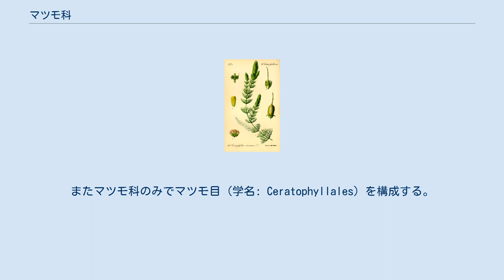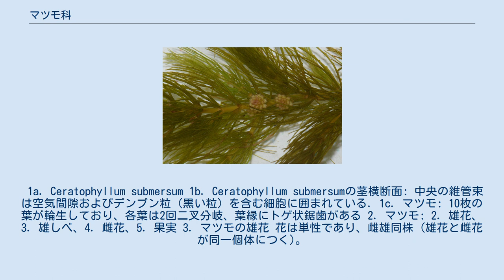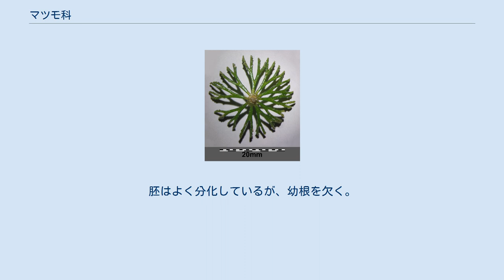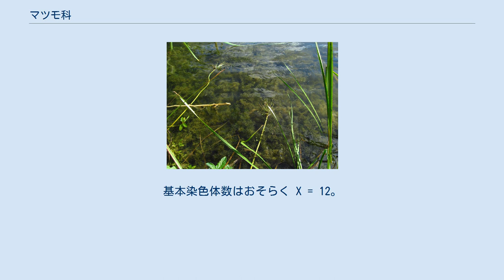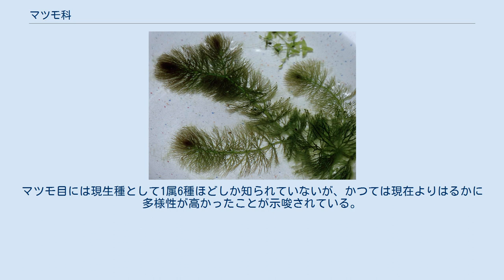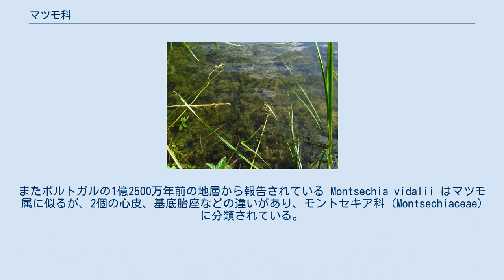マツモ科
APG III マツモ科 (マツモか、学名: Ceratophyllaceae) は被子植物の科の1つであり、沈水性の水草であるマツモ属 (学名: Ceratophyllum) のみを含む。
マツモ属にはマツモなど6種ほどが知られ、世界中に広く分布している。
またマツモ科のみでマツモ目 (学名: Ceratophyllales) を構成する。
 マツモ属は根を欠き、水中を漂うか特殊化した枝で水底に固着している。
茎には1〜数回二叉分岐し葉縁に鋸歯をもつ葉が輪生しており、節には小さな単性花がつく。
果実は痩果であり、ふつうトゲをもつ。
いくつかの種はアクアリウムでの観賞用に栽培されることがある。
 化石記録が豊富であり、最古のものは白亜紀前期にさかのぼる。
被子植物の初期分岐群の1つであり、最初期の分子系統学的研究からは、現生被子植物の中で最初に他と分かれたグループであることが示唆されていた。
2020年現在では、真正双子葉類の姉妹群であるとする仮説が広く受け入れられている。
 沈水性の水生植物であるが根を欠き、水中を浮遊しているが、特殊化した枝で水底に固着していることもある。
維管束は茎の中央に1本あり、退化的で道管や仮道管を欠く。
維管束の周囲には通気組織があり、またデンプンを含む細胞からなる組織に囲まれる (下図1b)。
葉は托葉を欠き、1回から数回二叉分岐し、葉縁にトゲ状の鋸歯がある (下図1c)。
葉は気孔やクチクラ層を欠く。
節には3–10枚の葉が輪生しているが (下図1c)、節にはふつう1個 (または2個) の芽しか形成されない。
植物体は気孔を欠く。
タンニンやデルフィニジンを含み、アルカロイドを欠く。
植物体の分断による栄養繁殖がふつうに見られる。
 1a. Ceratophyllum submersum 1b. Ceratophyllum submersumの茎横断面: 中央の維管束は空気間隙およびデンプン粒 (黒い粒) を含む細胞に囲まれている. 1c. マツモ: 10枚の葉が輪生しており、各葉は2回二叉分岐、葉縁にトゲ状鋸歯がある 2. マツモ: 2. 雄花、3. 雄しべ、4. 雌花、5. 果実 3. マツモの雄花 花は単性であり、雌雄同株 (雄花と雌花が同一個体につく)。
花はふつう節に1個 (最大4個) つくが腋生ではなく、葉と互生してつく (左図2, 3)。
花は多数 (9–12枚) の苞葉で囲まれ、苞葉どうしはときに基部で合着している (左図2)。
ただしこの「苞葉」は、花被片と解釈されることもある。
雄花は3個から多数の雄しべをもつ (左図2, 3)。
ただしこの「雄花」は、1個の雄しべのみからなる雄花が複数集まった花序であるとする考えもある。
雄しべの葯は外向、花糸はあまり分化しておらず、葯隔の先端は2カ所突出する (左図2)。
ときに中央に仮雄しべがある。
タペート組織はアメーバ型。
花粉は無孔粒、エキシンを欠き、花粉管は分枝する。
雌花は雌しべを1個もち、子房上位 (左図2)。
心皮は1個 (2個とする説もある)、嚢状。
花柱は細長く突出している (左図2)。
頂生胎座に1個の直生胚珠がつき、珠皮は1枚、厚層珠心。
胚嚢発生はタデ型。
種子は無胚乳。
花粉は水中を浮遊し、雌花に達する (水中媒)。
 果実は痩果、宿存生の花柱に由来するトゲに加えて数本から多数のトゲをもつものが多い (左図2)。
ときに外種皮を欠く。
胚はよく分化しているが、幼根を欠く。
子葉は2枚、地上性。
基本染色体数はおそらく X = 12。
果実の散布は水流による他に、水鳥などによる長距離散布が想定されている。
 4. 水中に生育するマツモ (セルビア) 南北アメリカ、アフリカ、ユーラシア、東南アジア、オーストラリアなど世界中に分布し、湖沼や流れの緩い水路、河川など淡水域の水中に生育する (右図4)。
繁茂して水路を塞ぐこともある。
 マツモ類は水中で群落を形成し、稚魚などに重要な生育環境を提供している。
またマツモ類の葉や果実は、水鳥の食料となることがある。
 マツモ属は特異な葉や花をもち、古くから独立のマツモ科に分類されていた。
水生植物であることや形態的特徴 (多数の雄しべなど) から、スイレン科に近縁であると考えられ、ともにキンポウゲ目 (新エングラー体系) やスイレン目 (クロンキスト体系) に分類されていた。
しかし最も初期に行われた被子植物の分子系統学的研究 (Chase et al. 1993) からは、現生被子植物の中でマツモ類が最も...